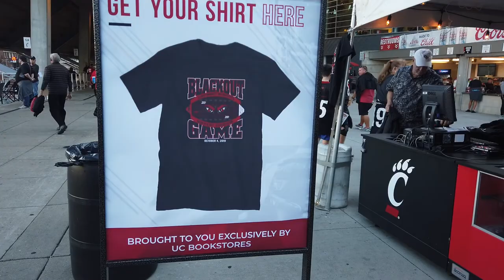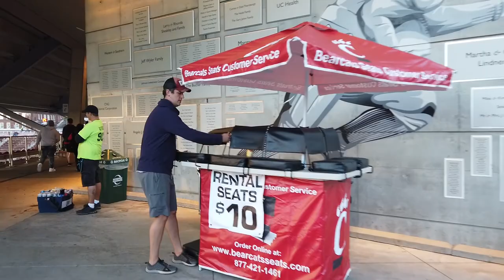UCF Football: Sights & Sounds from the 27-24 loss at Cincinnati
It was an electric atmosphere inside Nippert Stadium as 40,131 fans packed the historic Cincinnati venue to see the Bearcats take on No. 18 UCF. The Knights, back-to-back American Athletic Conference champions and perfect in league play over the past two seasons, saw their streak come to an end with a 27-24 loss.

All video clips shot with an Osmo Pocket.